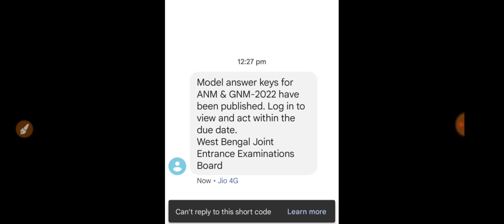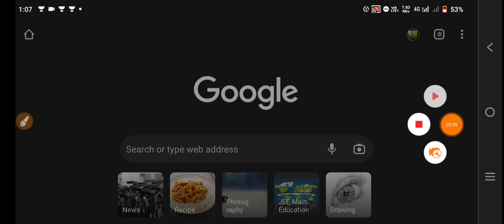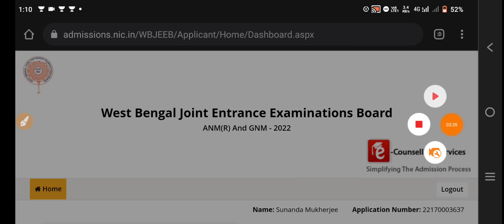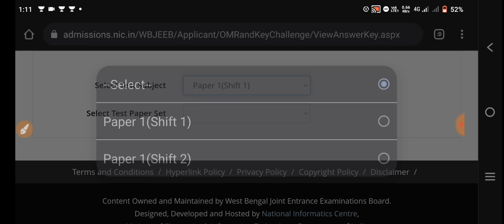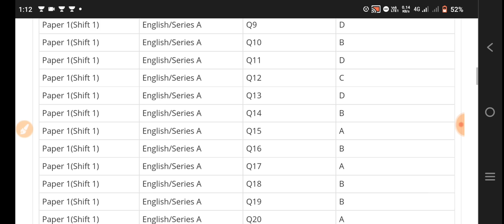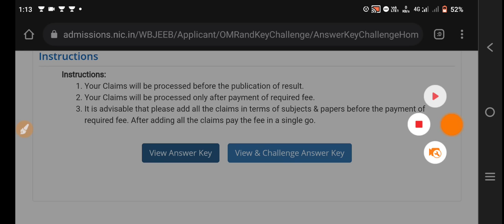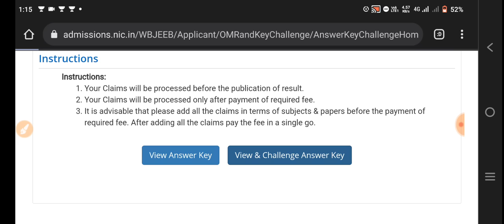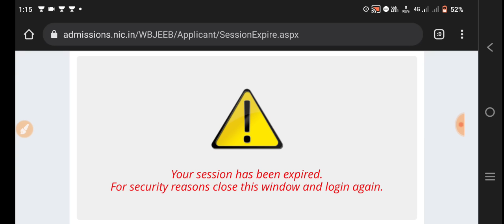GNM & ANM 2022 Official Answer Key | GNM/ANM 2022 Answer Key Shift 1 & 2 | GNM ANM Latest News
jenpa 2021,
 GNM Syllabus,
JENPA exam,
WBNC,
INC,